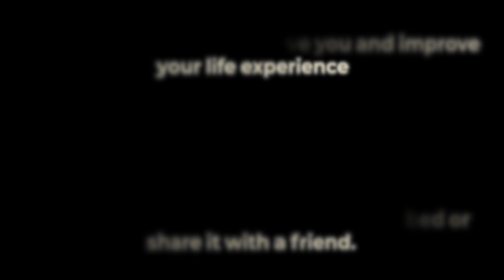😴 Your Best Night Sleep As You Float Into Wonderful Dreams 💤 Deep Sleep Meditation / Hypnosis 8D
💙 Unlock Exclusive Sleep and Self-Improvement Sessions on YouTube! 🌟

I would like to invite you to listen to this deeply relaxing guided sleep meditation and sleep hypnosis session that that has been designed to help you to fall asleep quickly and to take you on a journey to the dream land. Float away to the land of bliss.

This is the 8D Immersive Audio version of this session.

This deeply relaxing self hypnosis and guided meditation session contains metaphors, stories, visualisations and other positive suggestions and language patters to help you to have a better night's sleep and to promote pleasant and happy dreams.

All of this is spoken with a relaxing and calming voice, accompanied with a tranquil soundscape of soothing background sleep meditation music.